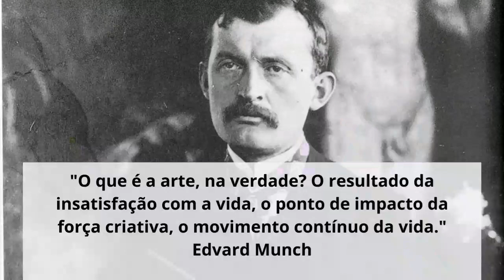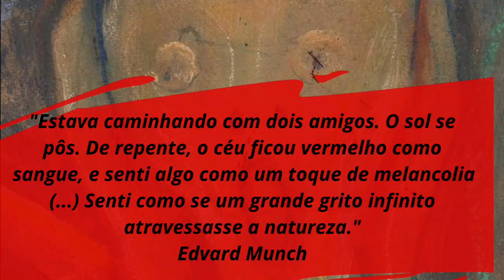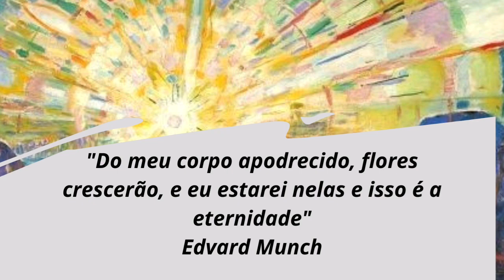ESPECIAL ARTISTAS (MUNCH)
Olá

Hoje apresento um artista extraordinário, visceral e autêntico. Precursor do expressionismo, autor da obra prima "o grito".

EDVARD MUNCH

Curta compartilhe e ative as notificações